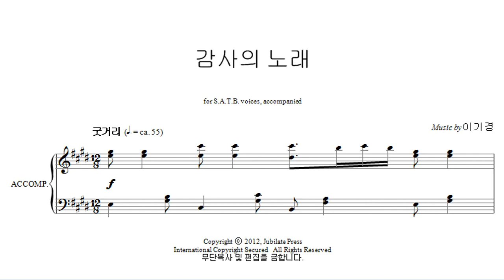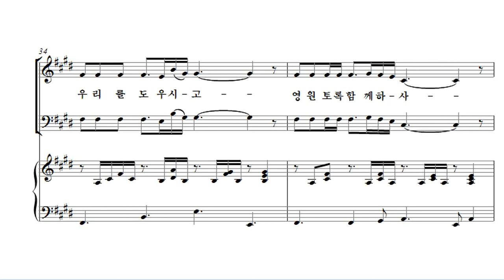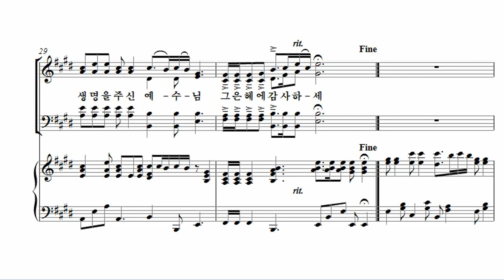[유빌라테 24집] 16. 이기경 - 감사의 노래